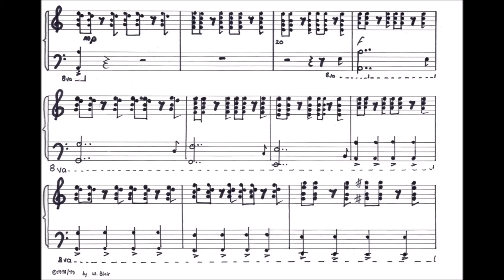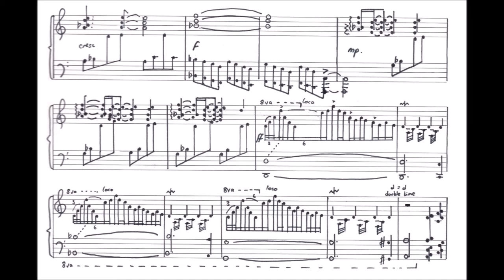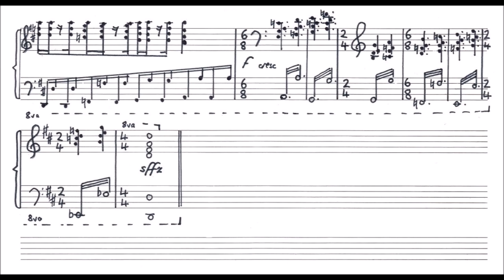"37" (1978)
Another extended solo in the middle of an otherwise OKish piece.  The thing gets stuck on the penultimate page for six minutes of widdly widdly synth and dodgy piano playing, but hey!  I was young :-)  The synth was, as with "Arcana One" et seq, played at the same time as the piano part.

Keyboards: Upright Piano, Jen SX-2000